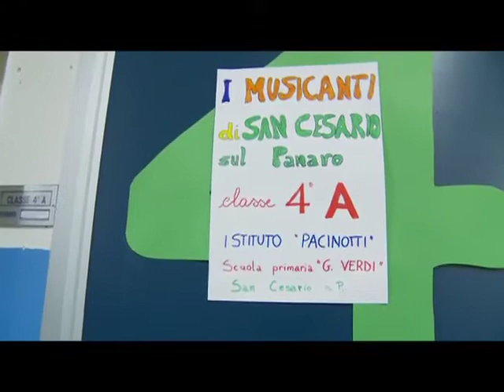I musicanti di San Cesario sul Panaro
Favola scritta dalla classe 3°A Scuola Primaria "Giuseppe Verdi" San Cesario sul Panaro (MO). Illustrazioni di Silvia Luciani